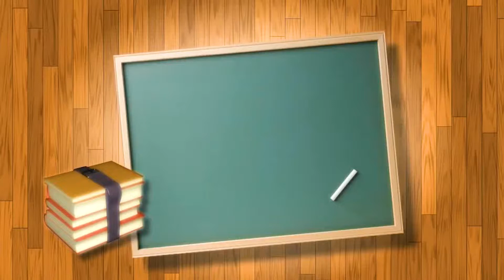Activité avec les parents.